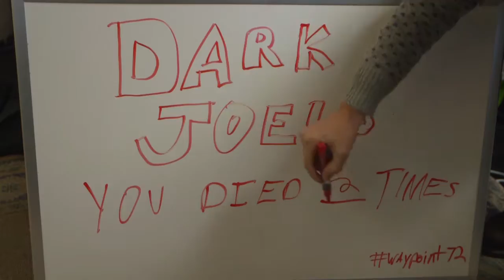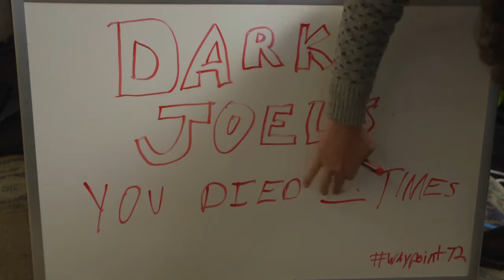Dark Souls III - waypoint72 Game 33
To celebrate the launch of Waypoint, VICE's new gaming website, we decided to do a massive, 72 hour long livestream over Halloween weekend. Over the course of three full days, we played 72 of our favorite (and least favorite) games, were joined by old friends and surprise guests, and encountered some spooky apparitions in the VICE offices. It was Halloween, after all.

In this segment, watch all the times Joel played Dark Souls III.